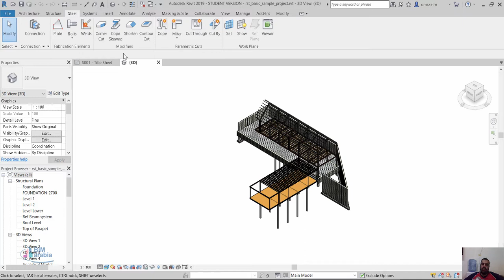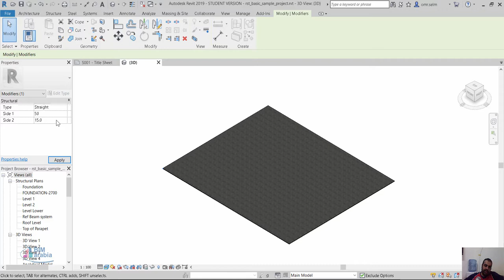revit steel 2019